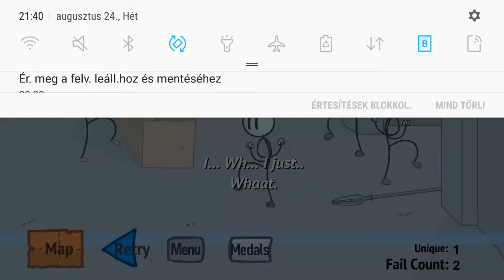Henry Stickmin Distraction Dance